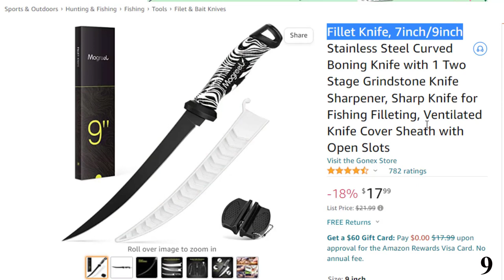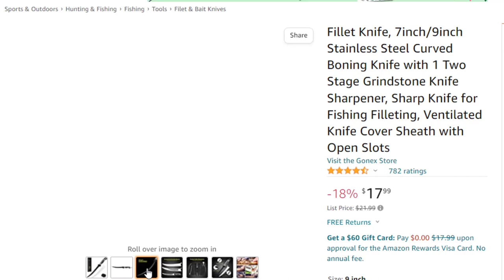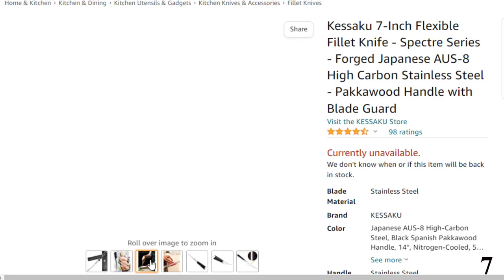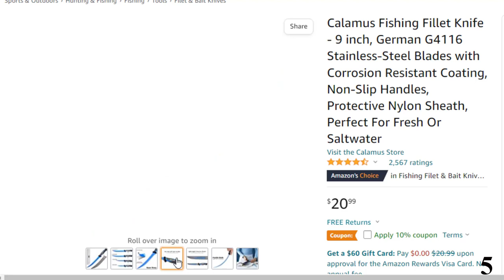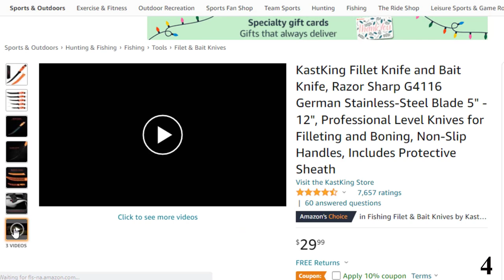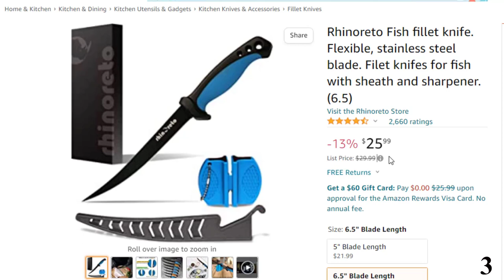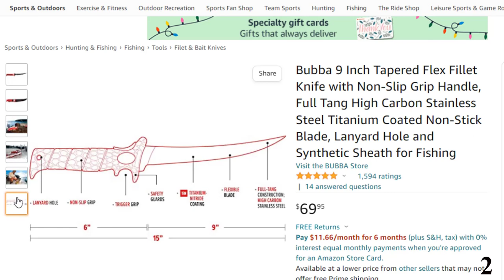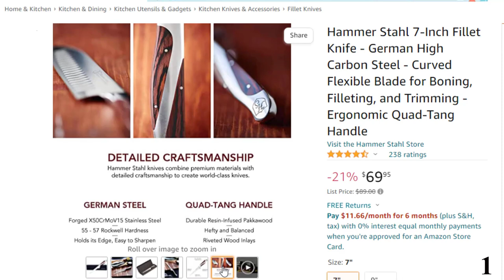9 Best Fish Fillet Knives In 2023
List Of Top 9 Best Fish Fillet Knives:
References to the goods:
1)► Hammer Stahl 7-Inch Fillet
2)► Bubba 9 Inch Tapered Flex Fillet
3)► Rhinoreto Fish fillet knife.
4)► KastKing Fillet Knife and Bait
5)► Calamus Fishing Fillet Knife
6)► Fillet Knife Fishing Knife,
7)► Kessaku 7-Inch Flexible
8)► Sashimi Sushi Knife 10 Inch
9)► Fillet Knife, 7inch/9inch
Many seafood lovers are obsessed with cooking tools and fishing accessories. A fish fillet knife is one of the essential parts of every kitchen.
Fish meat is very delicate, and its flash may get wasted if you try to cut the tender meat with a regular knife. Thus, fish fillet knives are crafted with specialized features to deliver the right purpose for the users.
However, its blade and handle are designed with extra care and distinctive features to provide an effortless cutting job. So, blades are coated with carbon, Titanium nitrate, or Teflon to bear the harsh humid conditions and exhibit anti-corrosive nature.
Moreover, there would be no damage across the length of the finely finished blade because German stainless steel is used in forging the best fish fillet knife to serve the users with an effortless and sharp knife.
Best Tech Express is a participant in the Amazon Services LLC Associates Program, an affiliate advertising program designed to provide a means for sites to earn advertising fees by advertising and linking to Amazon.